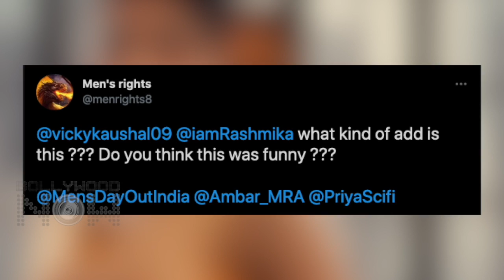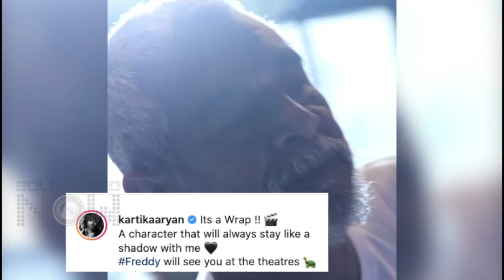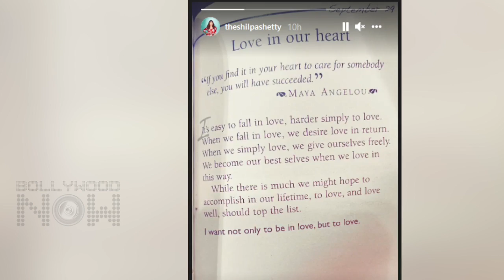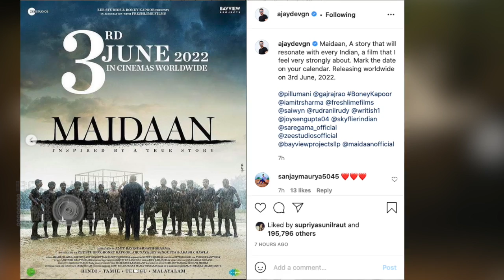Ranbir -Alia's Wedding Update, Sonakshi On Nepotism, Vicky & Rashmika's Ad Controversy | Top 10 News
Are Ranbir Kapoor and Alia Bhatt getting married this year?, Gangubai Kathiawadi and Maidaan makers announce release date, Sonakshi Sinha breaks silence on Nepotism. Here are the Top 10 News In Bollywood Now's Daily Wrap.